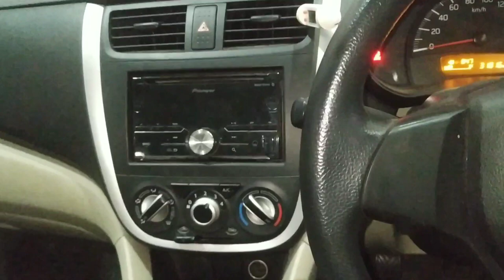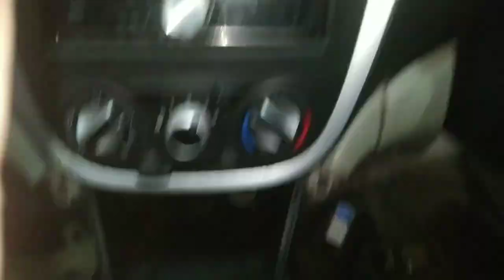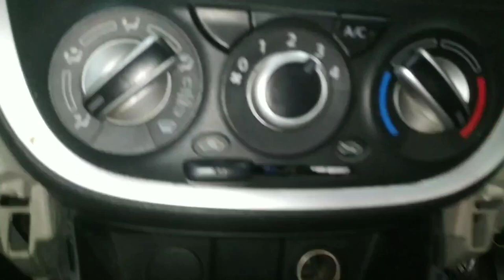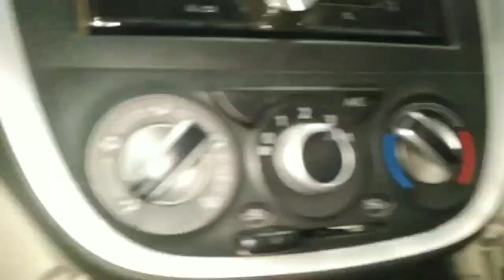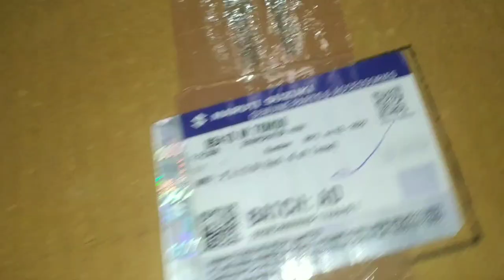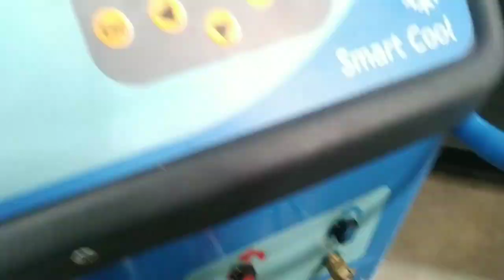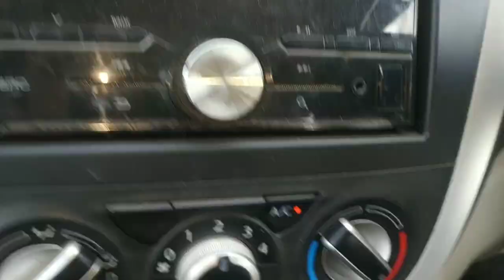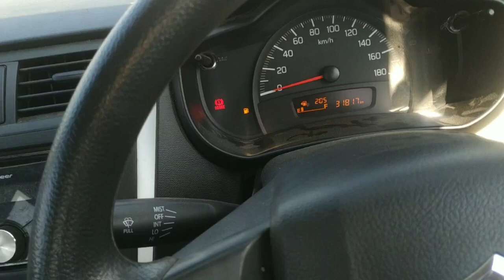celerio dashboard removal?celerio dashboard open?celerio cooling coil?celerio new cooling coil price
work

audi cars
mercedes-Benz cars
BMW cars
jaguar car
mitsubishi car
Aston Martin cars
Haval cars
Fisker cars
BYD cars
Datsun cars
Isuzu cars
OLA cars
McLaren cars
Bentley cars
Ferrari cars
Maserati cars
Bugatti cars
Tesla cars
MINI cars
Lamborghini cars
Lexus cars
Porsche cars
Rolls-Royce cars
Nissan cars
Volvo car
Citroen cars
Jeep cars
Renault cars
Land Rover cars
MG cars
Skoda cars
Volkswagen cars
Honda cars
Kia cars
Toyota cars
Mahindra cars
Tata cars
Hyundai cars

car detail
company name =maruti
car name =CELERIO
model=2018
fuels type=CNG+PETROL